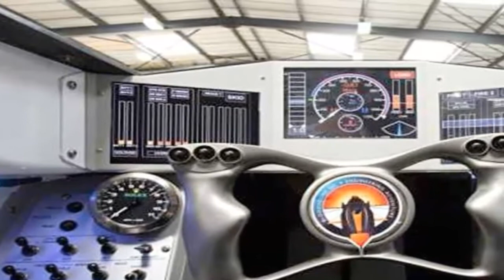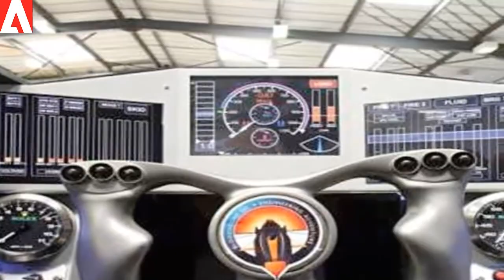দেখুন এবার ঘণ্টায় দেড় হাজার কিলোমিটারের বেশি গাড়িটির গতি